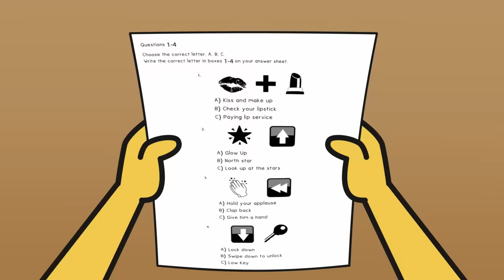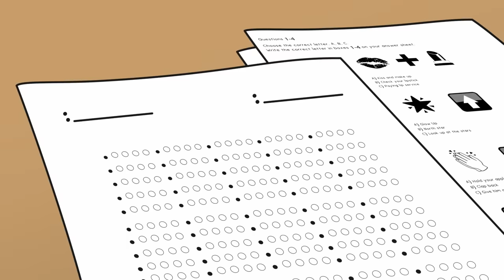Emergency Bathroom Make Up Hacks! | Jess Crushes On A TikToker | emojitown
Jess engages in a guerilla style glam up in a bid to impress an influencer.